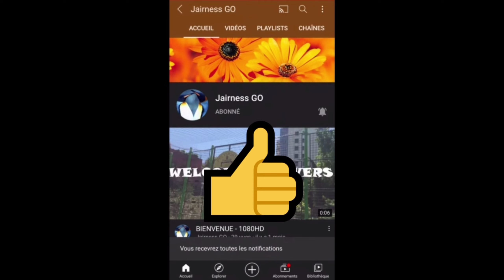Circloo ( Vidéo HD )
LE JEU SE NOMME : CIRCLOO

Un Cercle Comme Un Rond Point et vous êtes vous capable de faire mieux

Merci ❤❤❤💯